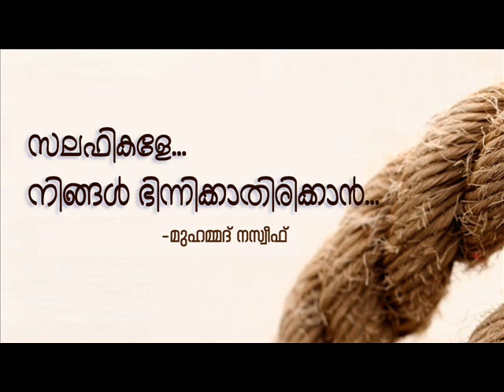Salafikale, Ningal Bhinnikaathirikkan - Muhammad Naseef